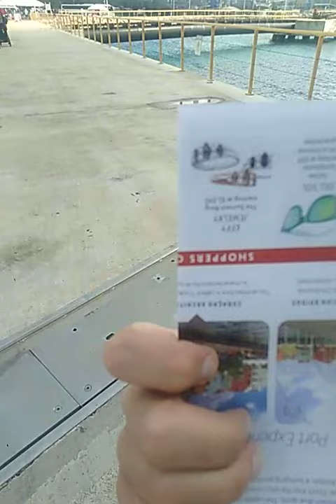telling curacao Whats up about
Florida building or Islands up and down the block nothing compares although I do give a very lovely honorable mention to Puerto Rico